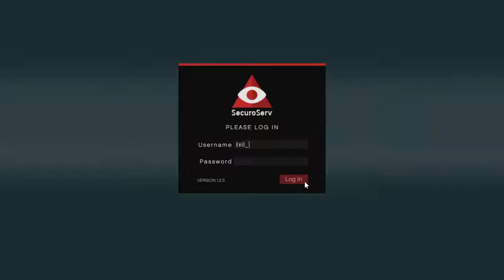Grand Theft Auto V_20170711215826